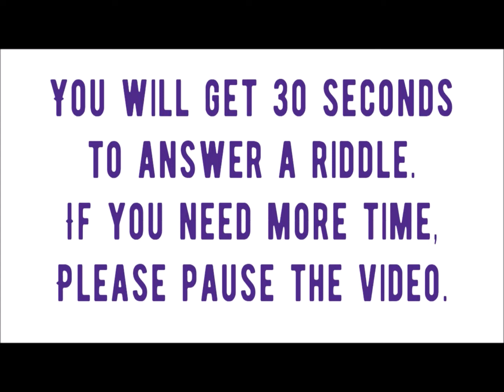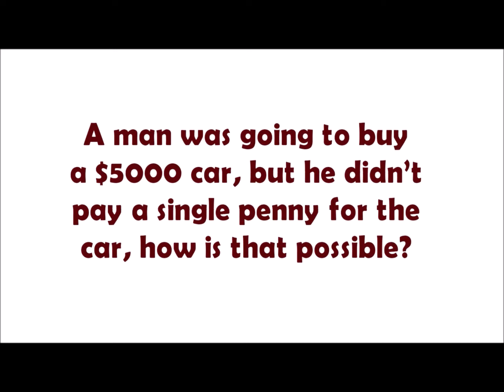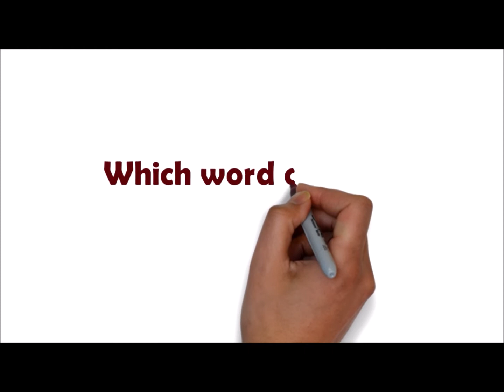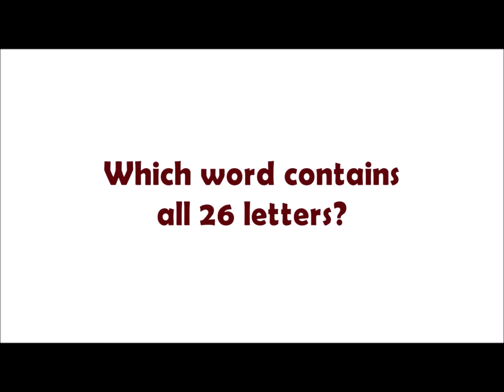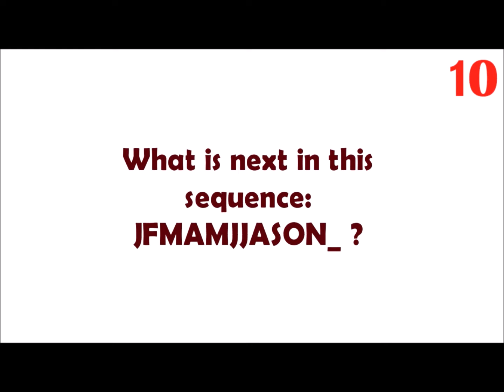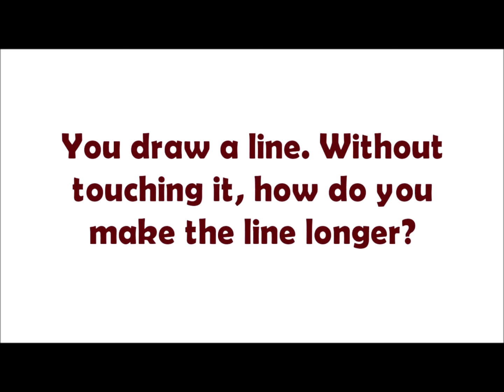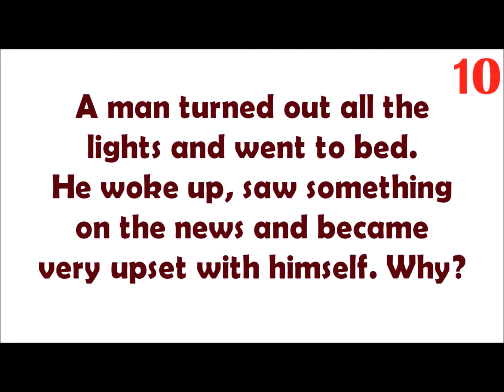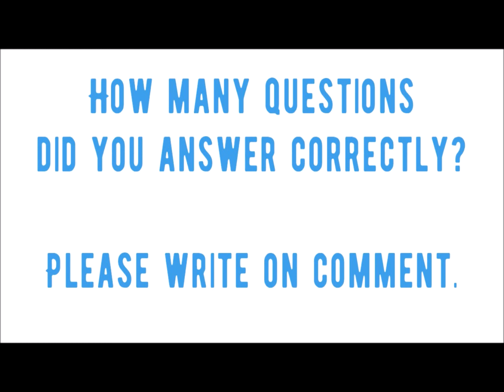5 AWESOME RIDDLES TO ACTIVATE YOUR BRAIN AND BOOST YOUR IQ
See the riddles answers below:
A man was going to buy a $5000 car, but he didn’t pay a single penny for the car, how is that possible?

Which word contains all 26 letters?

What is next in this sequence: JFMAMJJASON_ ?

You draw a line. Without touching it, how do you make the line longer?

A man turned out all the lights and went to bed. He woke up, saw something on the news and became very upset with himself. Why?